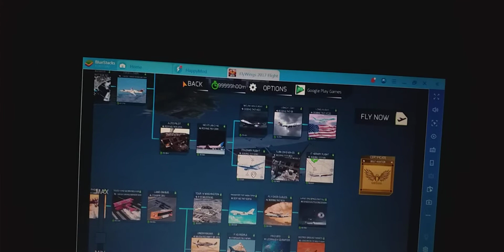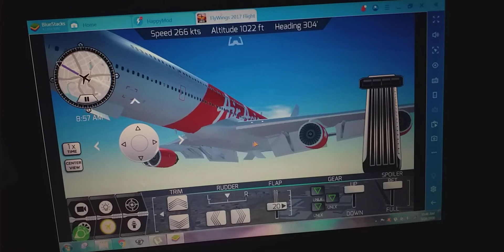Flight simulator on PC Flywings 2017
i use bluestack for playing flight simulator